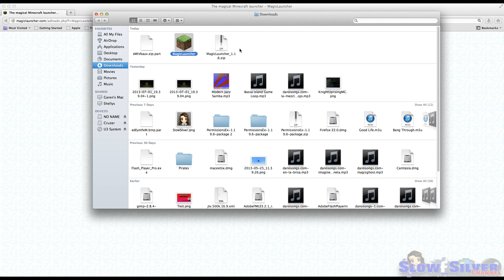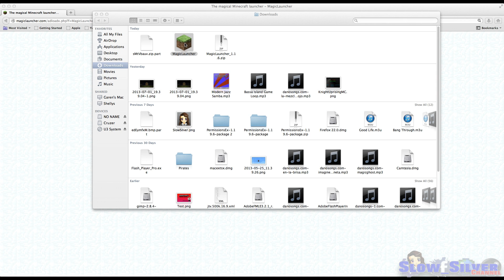"Password or Username Incorrect" Error TUTORIAL ON FIX for 1.6 Minecraft Launcher!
NEW SERVER!!! IP: play.PixelAdrift.com! U can also login using: 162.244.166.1:59498 Join and hang with us!!! :D

I struggled with this new launcher for a good day before my brother came and saved the day by finding a bypass to this error! We discovered that every other computer could login to my account but me on mine. I still don't understand the reason for this but I don't really care at this point. We found a better launcher (in my opinion) so I'm happy once more! I truly hope this tutorial fixes your error and lets in and playing with this new update! :D